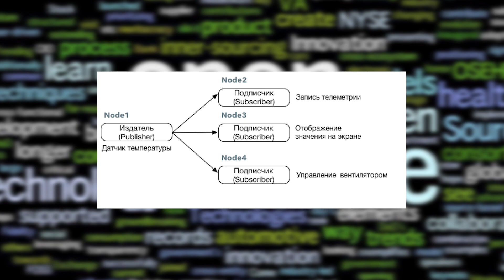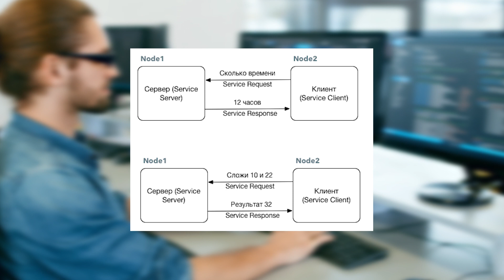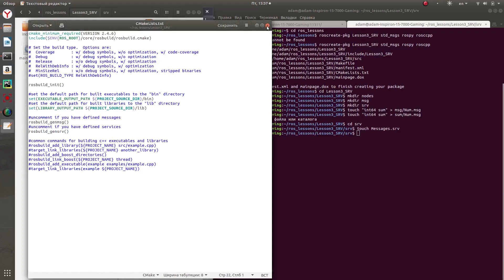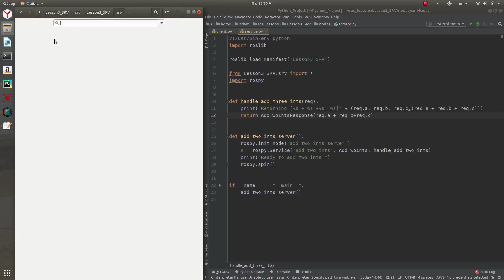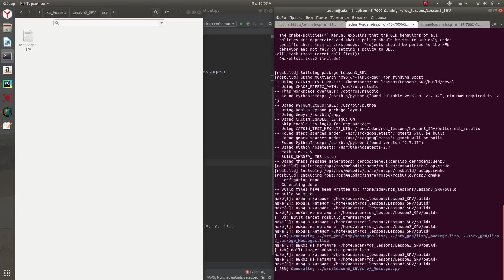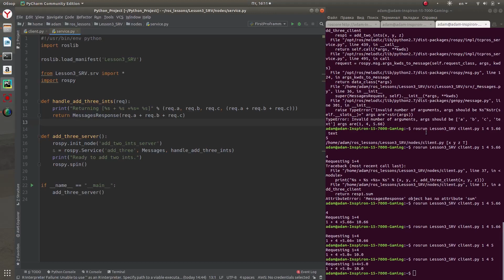ROS Урок #4 Создаем простой Сервис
В новом видео я расскажу о таком инструменте в ROS как Сервисы
Мы напишем простой Сервис и клиента, а так же я очень подробно расскажу как все работает и откуда все берется.